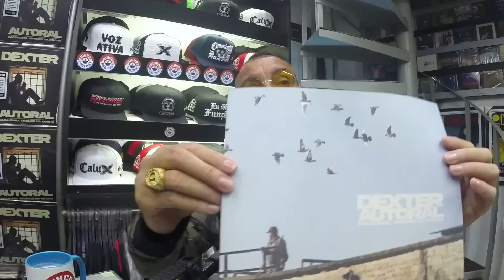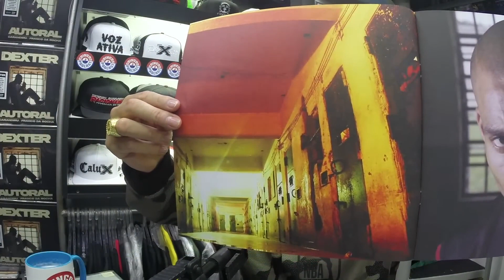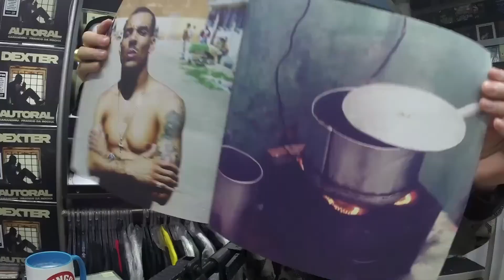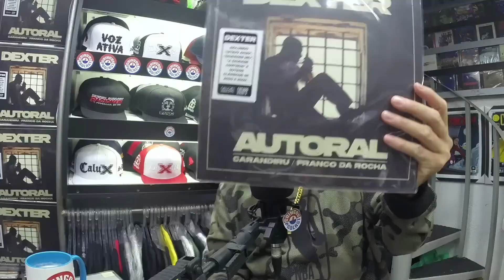DEXTER - FALA SOBRE O LANÇAMENTO DO VINIL AUTORAL | Cortes do Gringos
--- SEJA UM MEMBRO GRINGO ---
Quer ajudar o projeto? Vire membro e participe dos nossos concursos valendo brinde dos convidados, camisetas e bonés do Gringos Podcast, acesse:
VIA BOLETO: apoia.se/podcastgringos

Edição/Corte: @thiagoking23
Thumb e Título: @thiagoking23

CORTES NÃO PERMITIDOS SEM AUTORIZAÇÃO PRÉVIA!